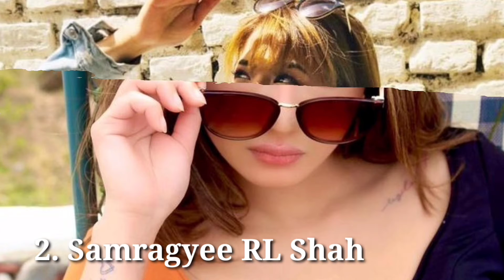सबैभन्दा महङ्गो १५ नेपाली नायिकाहरुको रेट | Top 15 Nepali Actress Income Pre Movie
RK Entertainment